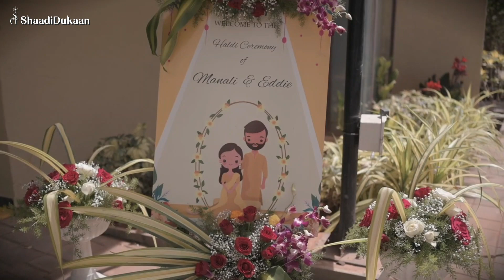Cinematic Wedding Video Highlights || Abhi Studios - Bangalore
Find Best Deal on Booking Abhi Studios - Bangalore

Video Source:  Abhi Studios - Bangalore
- Thanks